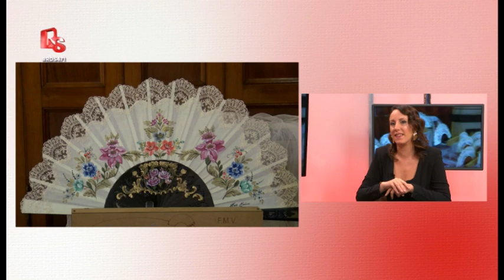471 - Asistimos al acto de entrega del segundo traje oficial